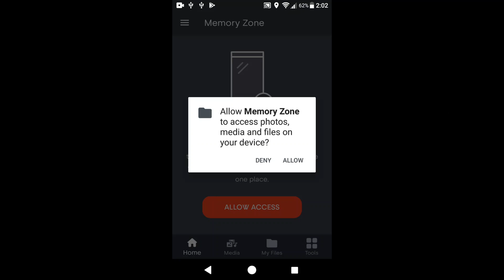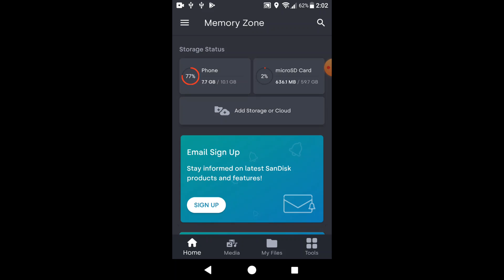How to install Sandisk Memory Zone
Sandisk Memory Zone for android  mobile device